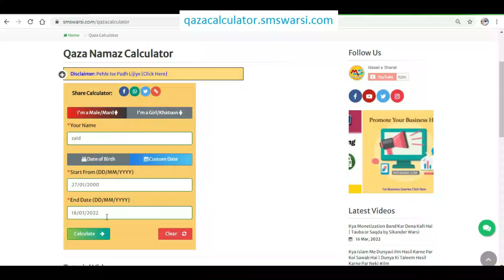kya ghar ki tamam aurate ek sath jama ho kar taraweeh ki namaz jamat se padh sakti hain women jamat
(NEWS & Update) 📰 📅⏰
Upcoming Videos & Live Timing
Qaza namaz calculator
Sikander Warsi about aurat ko jamat se Taraweeh padhna
SMS Warsi about aurato ka ghar me Tarawih ki jamat Karna
aurat ka Jamat se Taraweeh padhna kaisa
khawateen ko imamat karna
kya aurat aurat ki imamat kar sakti hai
aurat ka ba jamat namaz padhna